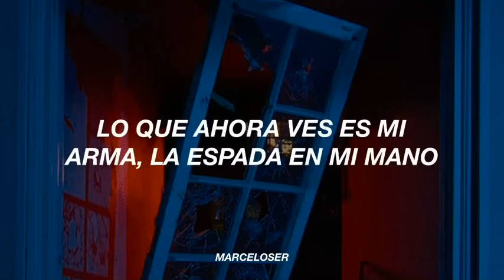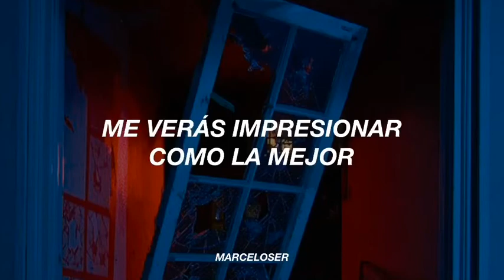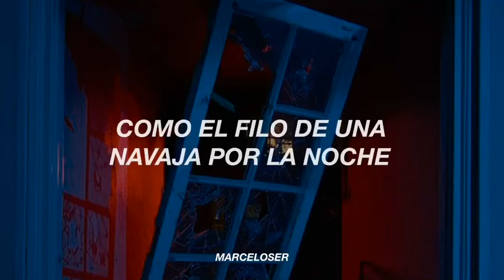do or die — alexa • sub español.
todos deberían conocer esta canción y a esta genia.

⛓ 𝐒𝐎𝐍𝐆: do or die.
⛓ 𝐀𝐑𝐓𝐈𝐒𝐓: alexa.
⛓ 𝐀𝐋𝐁𝐔𝐌: do or die.
⛓ 𝐘𝐄𝐀𝐑: 2020.

☠️ 𝗴𝗿𝗮𝗰𝗶𝗮𝘀 𝗽𝗼𝗿 𝗵𝗮𝗯𝗲𝗿 𝘃𝗶𝘀𝘁𝗼 𝗲𝗹 𝘃𝗶𝗱𝗲𝗼, 𝗮𝗴𝗿𝗮𝗱𝗲𝗰𝗲𝗿𝗶́𝗮 𝗺𝘂𝗰𝗵𝗼 𝗾𝘂𝗲 𝗺𝗲 𝗺𝗼𝘀𝘁𝗿𝗮𝗿𝗮𝗻 𝘀𝘂 𝗮𝗽𝗼𝘆𝗼 𝘆𝗮 𝘀𝗲𝗮 𝘀𝘂𝘀𝗰𝗿𝗶𝗯𝗶𝗲́𝗻𝗱𝗼𝘀𝗲, 𝗱𝗮́𝗻𝗱𝗼𝗹𝗲 𝗹𝗶𝗸𝗲 𝗼 𝗰𝗼𝗺𝗽𝗮𝗿𝘁𝗶𝗲𝗻𝗱𝗼 𝗲𝗹 𝘃𝗶𝗱𝗲𝗼, 𝘆 𝘀𝗶 𝘁𝗲𝗻𝗴𝗼 𝗲𝗿𝗿𝗼𝗿𝗲𝘀, 𝗮𝗴𝗿𝗮𝗱𝗲𝗰𝗲𝗿𝗶́𝗮 𝗾𝘂𝗲 𝗺𝗲 𝗶𝗻𝗱𝗶𝗾𝘂𝗲𝗻 𝗱𝗼́𝗻𝗱𝗲, 𝗽𝗮𝗿𝗮 𝗮𝘀𝗶́ 𝗺𝗲𝗷𝗼𝗿𝗮𝗿 𝗰𝗮𝗱𝗮 𝗱𝗶́𝗮 𝗺𝗮́𝘀.

— 𝖒𝖆𝖗𝖈𝖊𝖑𝖆. 🗝

𝐭𝐚𝐠𝐬 (( 𝐢𝐠𝐧𝐨𝐫𝐞 ))

do or die alexa
do or die alexa traducida al español
do or die alexa traducción al español
do or die alexa letra en español
do or die alexa comeback stage
do or die alexa mv sub español
do or die alexa easy lyrics
do or die alexa reaction
do or die alexa color coded
do or die alexa cover español
do or die alexa dance practice
kitty run alexa
bomb alexa
we can alexa